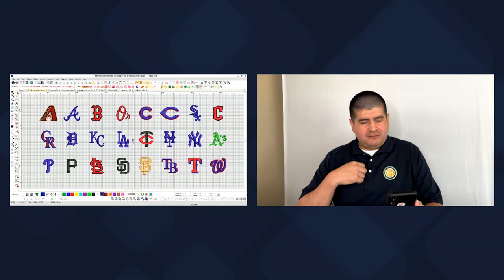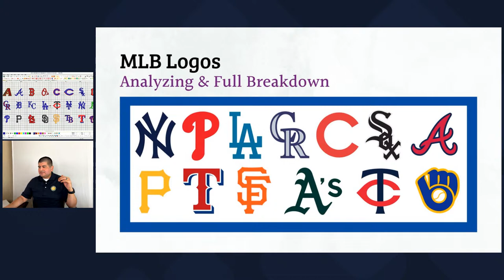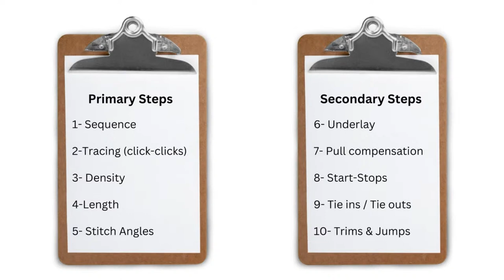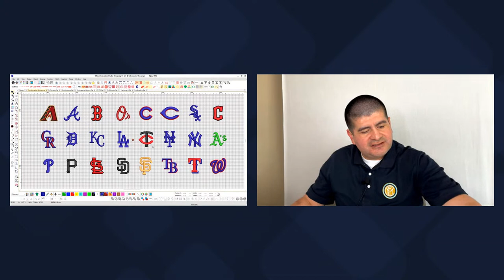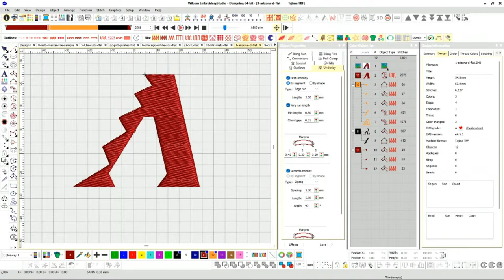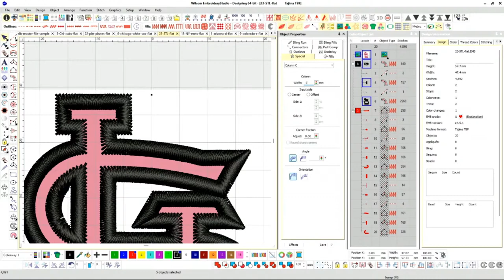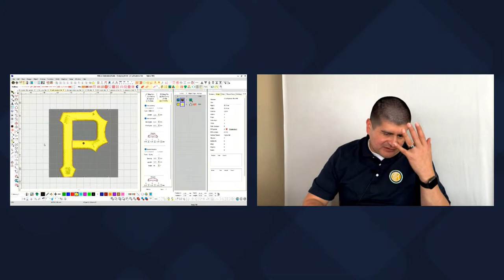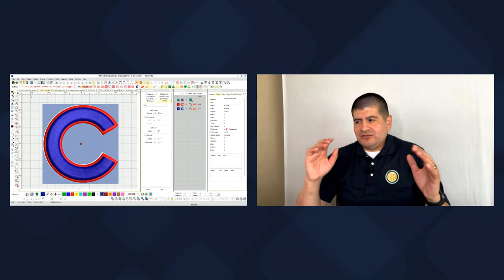Embroidery School 2023 - Episode 3: What I learned Digitizing all the MLB Logos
Duckbill Scissor

Photography Department:
-Hat Holder: